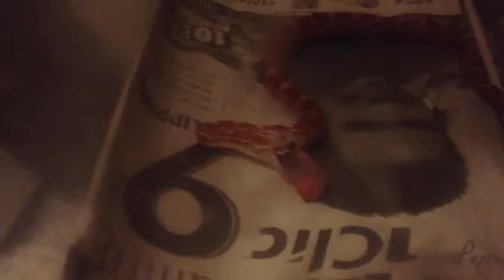Feeding Squirmy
Here's pet snake having his fill